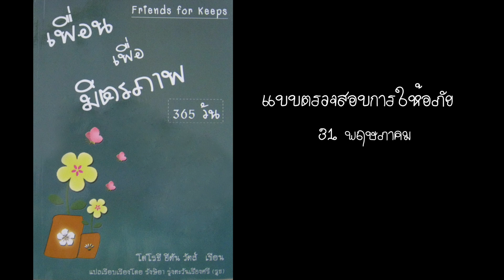31 พฤษภาคม แบบตรวจสอบการให้อภัย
31 พฤษภาคม แบบตรวจสอบการให้อภัย